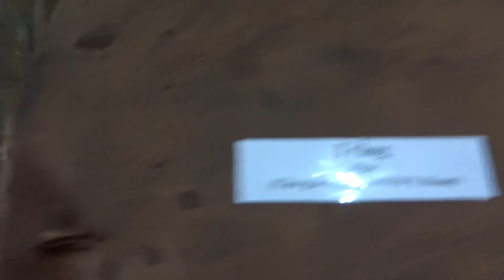Tập đánh đàn T'rưng Tây Nguyên, 15-4-2016, Đồ Gỗ Đức Hiền